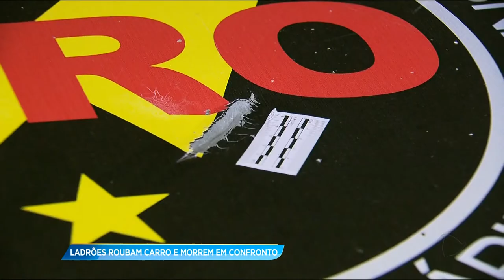GA - Ladrões roubam carro e morrem em confronto - 22-11-2017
Para roubar a caminhonete de uma família, ladrões apontaram uma arma para a cabeça de dois bebês de dez meses. O que eles não esperavam é seriam denunciados e numa troca de tiros com a polícia seriam mortos.